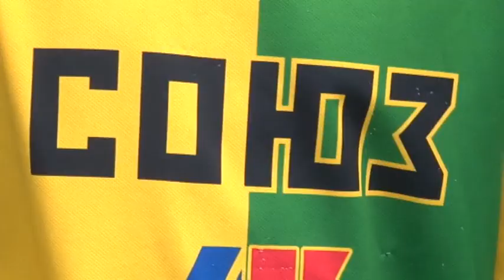Зареченские футболисты сыграли вничью с командой «ДЮСШ-8» из Пензы